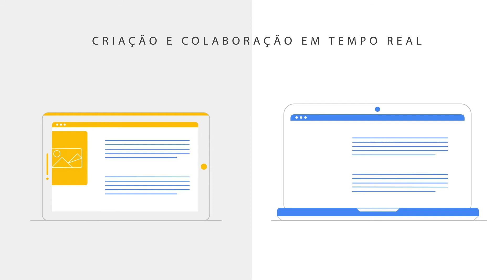Locaweb Corp & Google G Suite - Vídeo animado [Dumela Filmes]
Animação em motion graphics desenvolvida para apresentar a solução G Suite do Google.

O G Suite é um pacote com as versões empresariais do Gmail, Documentos, Drive, Agenda e outras ferramentas colaborativas do Google.

A Locaweb Corp faz a revenda e implementação deste serviço para empresas de diversos portes e nos contratou mais uma vez para criar este vídeo de divulgação.

Este filme foi todo produzido com animação em motion graphics e utilização de personagens em 2D, onde todos os elementos são pensados para fluir em continuidade durante todo o vídeo. Além disso, todas as ilustrações foram inspiradas na direção de arte que o Google costuma utilizar em suas campanhas.